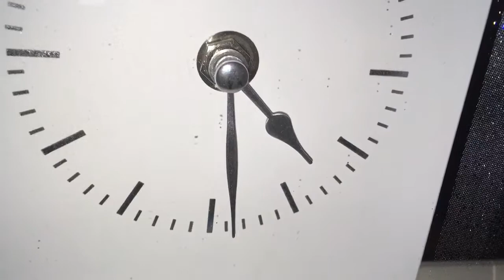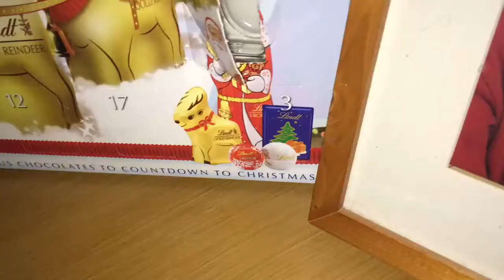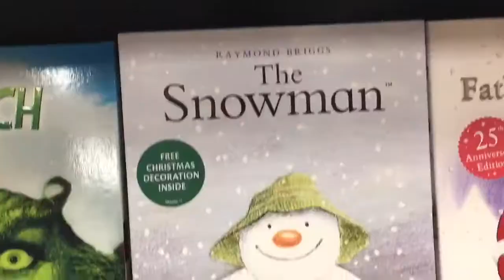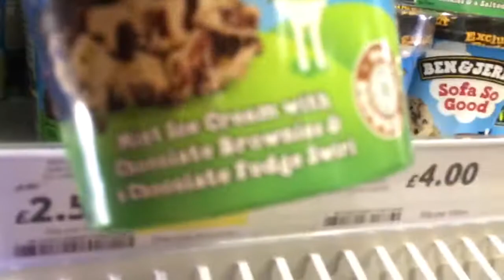SUSHI & Innapropriate Bubbles | VLOGMAS DAY 2